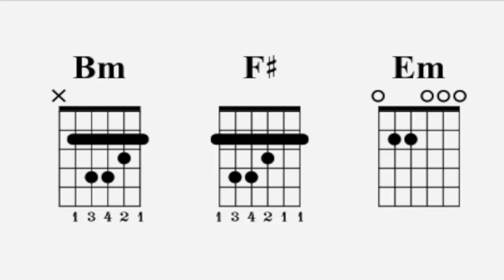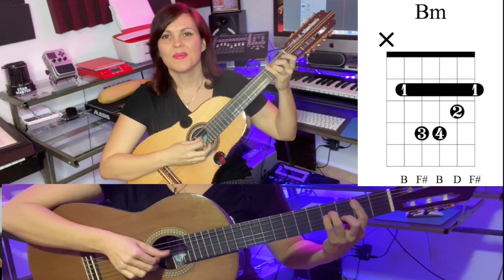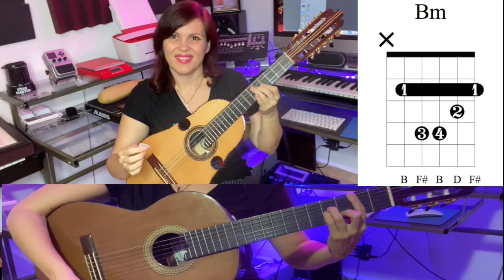Tutorial Quinto al Aire Cuatro Puertorriqueño y Guitarra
💚Descarga el PDF con la tablatura para Cuatro y acordes de guitarra aquí:

Créditos:
Ricky Torres por grabación de percusión

Agradecimientos especiales a mis Patreons por apoyarme en mis videos: 💚
Sandra Vallellanes
Oswaldo Lucca
Carlos Ortiz
Richard Toranzo
Efrain Vazquez
Matteo Burr
Edsel Torres-Rivera
Ideliz Morales

¡Gracias!